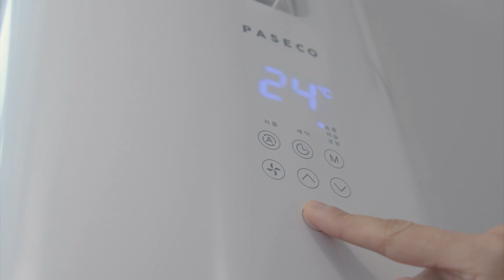파세코 창문형 에어컨 02 모델링 클린